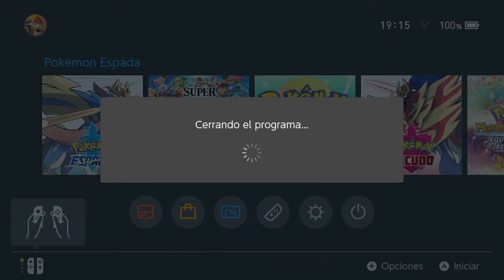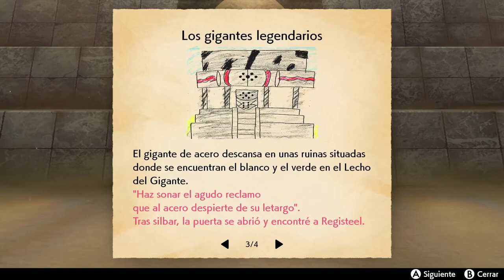POKÉMON ESPADA - LAS NIEVES DE LA CORONA | WALKTHROUGH | CALYREX - REGISTEEL #53